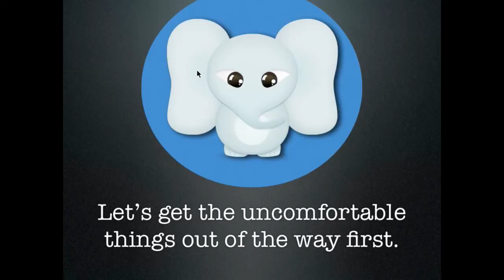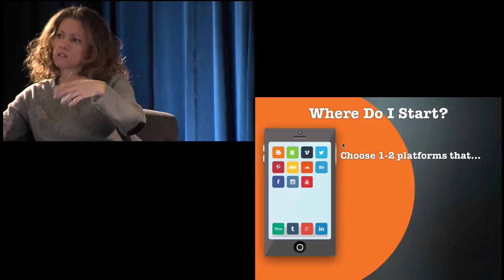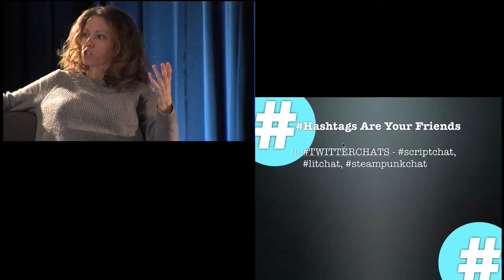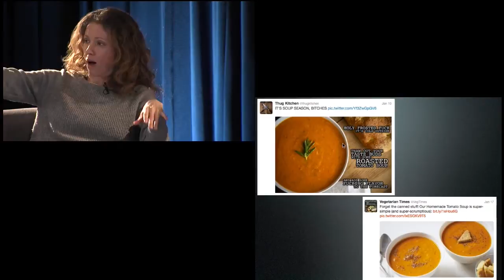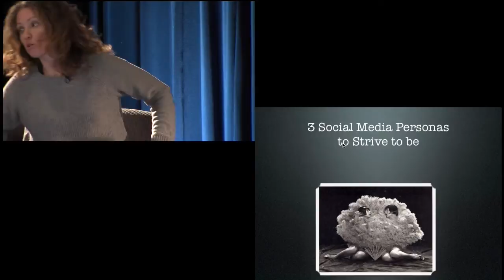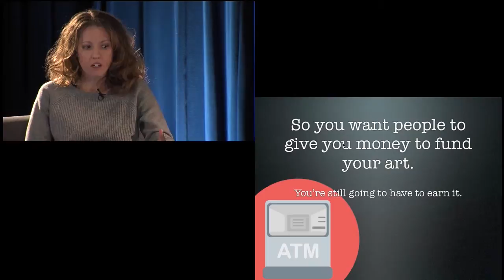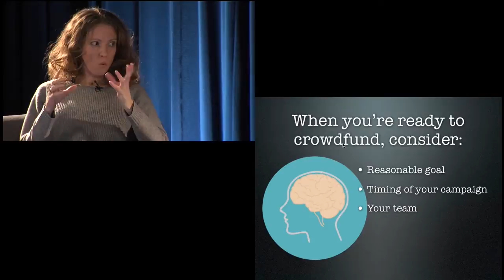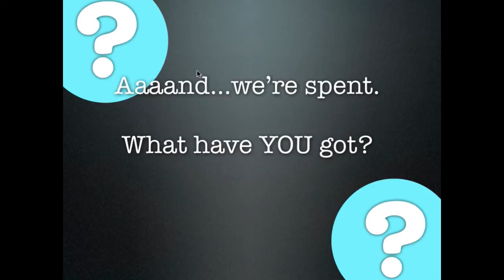Focus On: Jessica King and Julie Keck I DePaul VAS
This workshop led by Jessica King and Julie Keck from King is a Fink Productions introduces the various social media outlets and explains how to start, maintain and complete a crowd funding campaign for an artistic project.

Part of the DePaul Visiting Artist's Series "Focus On:" Events
This series is entirely student produced.

Faculty Producer Wendy Roderweiss
Production Stage Manager Theo Jamal
Production Coordinator Alma E. Pichardo
Assistant Stage Manager Rinel Lara
Assistant Floor Manager Alma E. Pichardo
Floor Manager Kelsey Tierney
Savannah Larsen
Projectionist/Booth & Lighting Operator Xenon Zeigler
Theatre Manager & Lighting Director Chris Vinopal
Audio Supervisor Luke Pociask
Video/Media Supervisor Wendy Roderweiss
Camera Operators Steven Shaltiel
Assistant Audio Supervisor Tim Callistro
House Crew/DIT
Video Director Frank Hickey
Alex Howard
Audio Crew Kaitlin Heffron
House Crew
Lighting Crew
House Manager
David Enriquez
Shane Kunz
Peilin Tan
Xenon Zeigler
Jada Moore